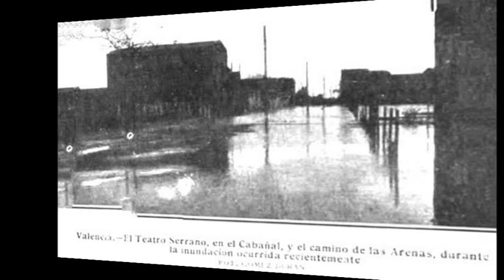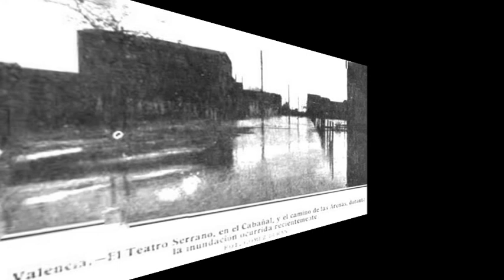!! NUESTRA VALENCIA ANTIGUA !! (Los Pekenikes)